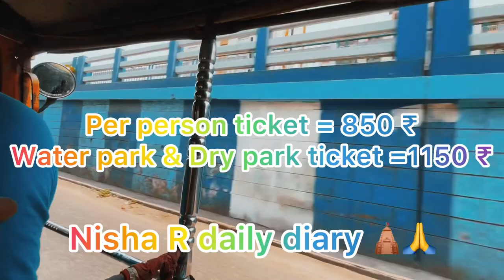Necco park vlog🚣🏻🎢🎡🚣🏻‍♀️🚣🏻‍♂️🛕😍❤️